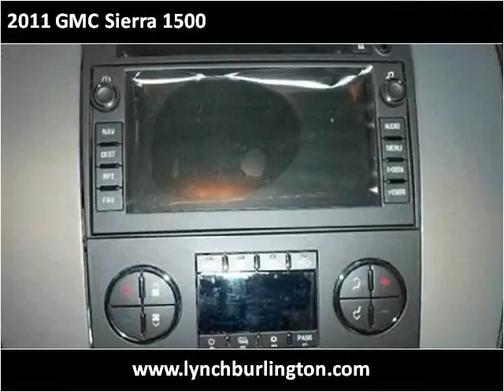2011 GMC Sierra 1500 available from Lynch GM Superstore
This 2011 GMC Sierra 1500 is available from Lynch GM Superstore.